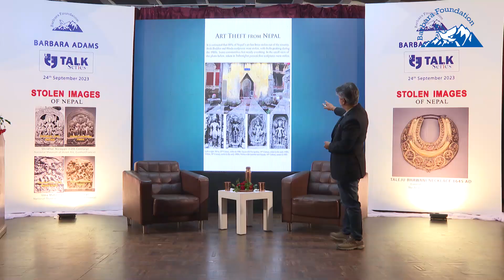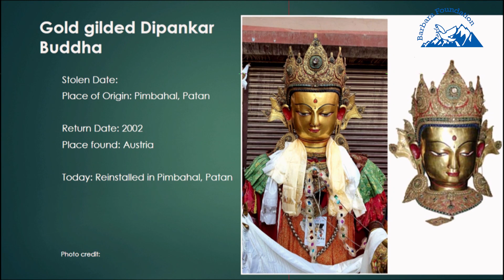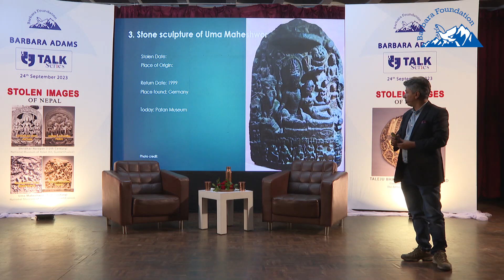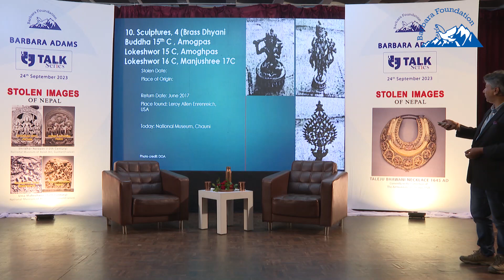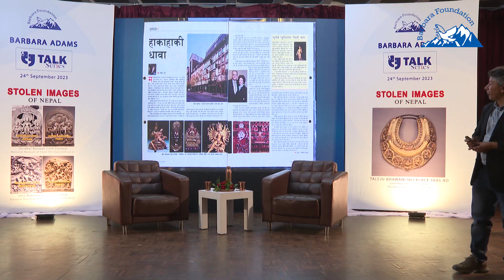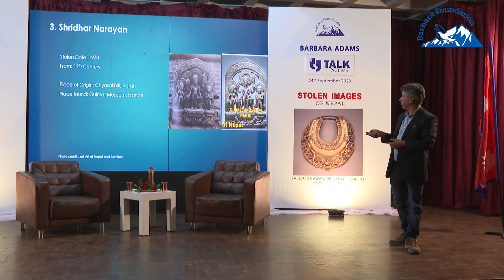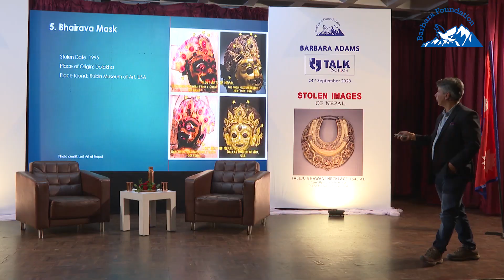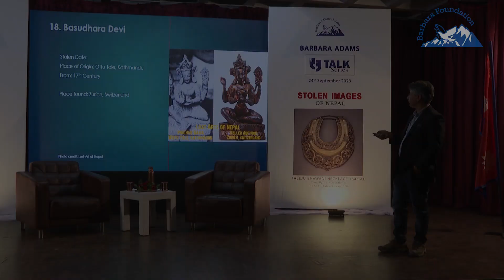Barbara Adams Talk Series X: Stolen Images of Nepal